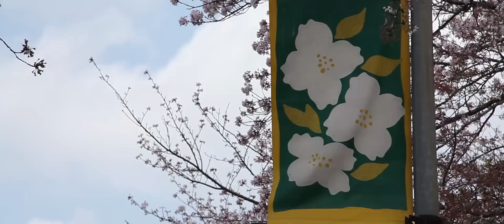NAF Atsugi Man on the street (Spring Fever)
Winter has faded and Spring is finally here! So the team here at NAF Atsugi's PAO hit the streets to find out what the local community members like most about Spring. Produced by MC2(SW/AW) Barry Riley, NAF Atsugi Public Affairs